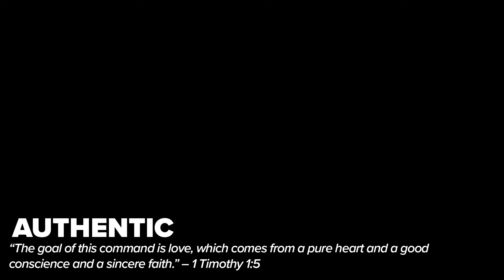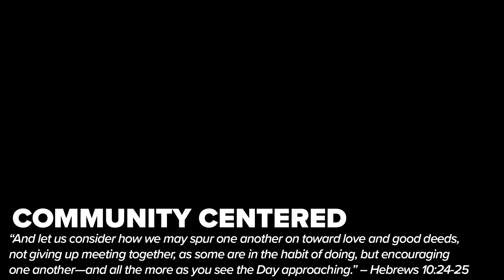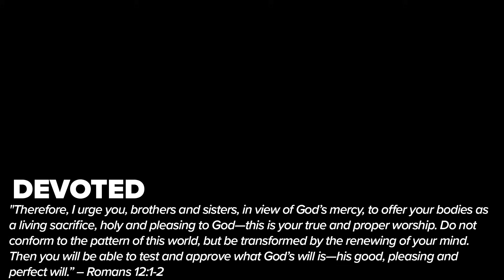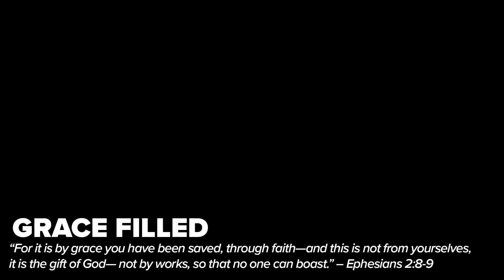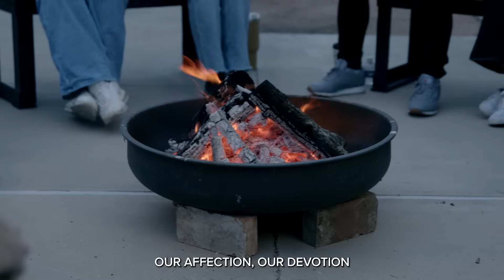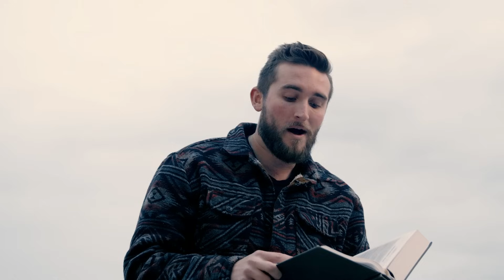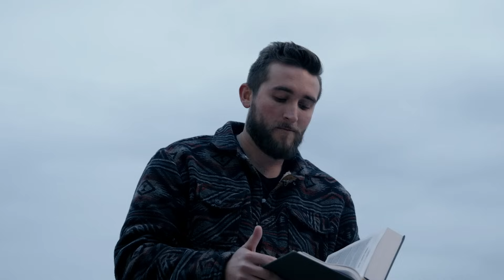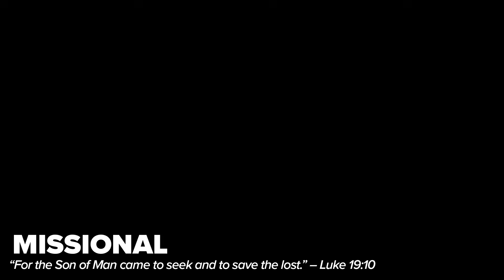2023 New Years Eve Service